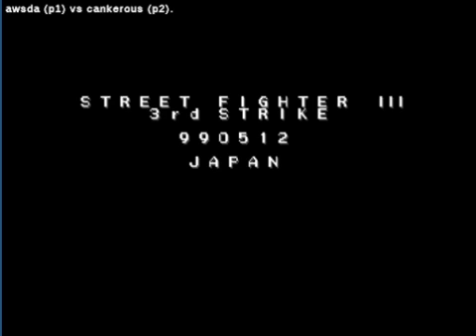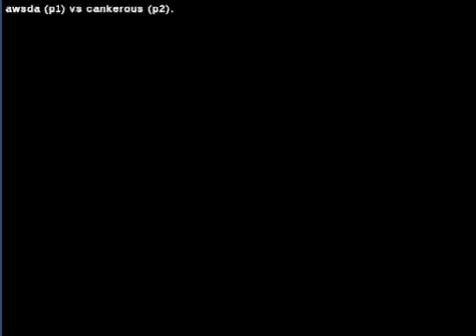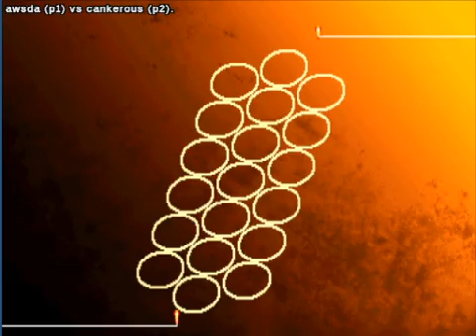Street Fighter III: 3rd Strike: (br) awsda vs (br) cankerous - 2020-06-22 02:48:44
(br) awsda vs (br) cankerous - 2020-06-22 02:48:44
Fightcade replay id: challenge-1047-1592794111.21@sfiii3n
awsda: makoto, cankerous: akuma  - 0:00:28
makoto vs akuma

awsda: ken, cankerous: akuma  - 0:02:02
ken vs akuma

awsda: ken, cankerous: chunli  - 0:07:54
ken vs chunli

awsda: chunli, cankerous: chunli  - 0:10:38
chunli vs chunli

awsda: chunli, cankerous: akuma  - 0:12:48
chunli vs akuma

awsda: ken, cankerous: alex  - 0:15:44
ken vs alex

awsda: ken, cankerous: ibuki  - 0:17:56
ken vs ibuki